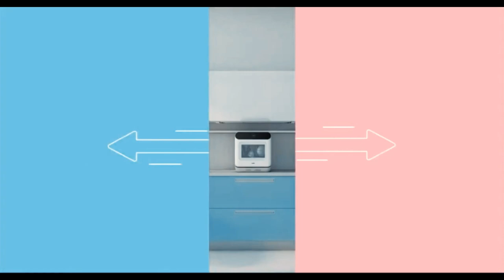COMFEE' Mini Plus Dishwasher TD305-W | Compact Table Top Dishwasher with 3 Place Settings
In this video:

Discover the efficiency and convenience of the COMFEE' Mini Plus Dishwasher TD305-W in White! This compact table top dishwasher is designed to make your dishwashing experience a breeze. With its 3 place settings, you can easily wash your dishes, utensils, and glasses in one go, saving you time and effort.

The COMFEE' Mini Plus Dishwasher TD305-W offers 7 different programmes to cater to your specific cleaning needs. Whether you have lightly soiled dishes or heavily stained pots and pans, this dishwasher has the right program for you. The touch control panel with LED display allows for easy operation and monitoring of the washing process.

What sets this dishwasher apart is its Delay Start and Off-peak Wash Function. You can set the dishwasher to start at a later time, giving you the flexibility to run it when it's most convenient for you. The off-peak wash function takes advantage of lower electricity rates during specific hours, saving you money in the long run.

Featuring a sleek and compact design, this dishwasher is perfect for small kitchens, apartments, or even as an additional dishwasher for larger households. Its white color adds a touch of elegance to any kitchen decor.

Experience the convenience and efficiency of the COMFEE' Mini Plus Dishwasher TD305-W. Say goodbye to the hassle of hand washing dishes and enjoy more free time doing things you love.